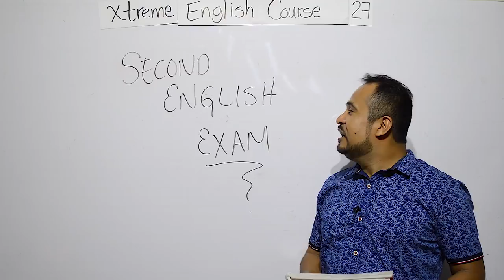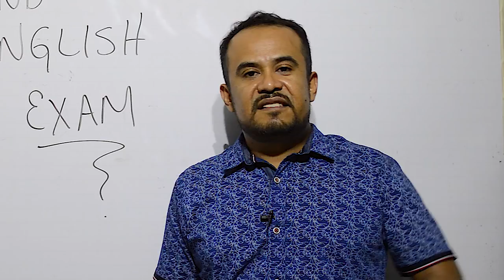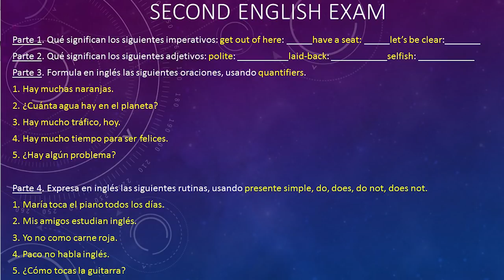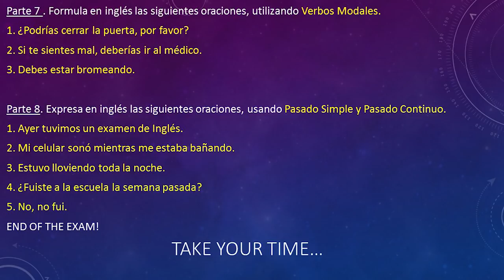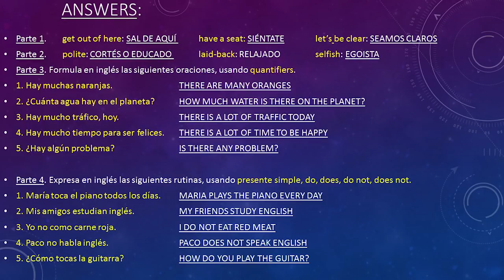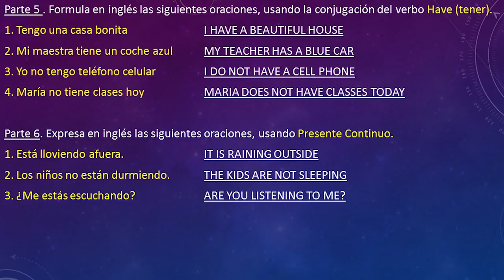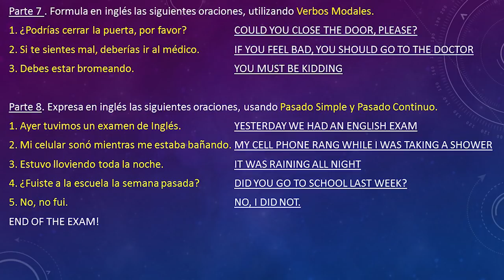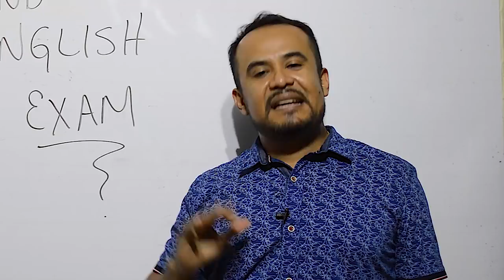EL MEJOR CURSO DE INGLES | SEGUNDO EXAMEN